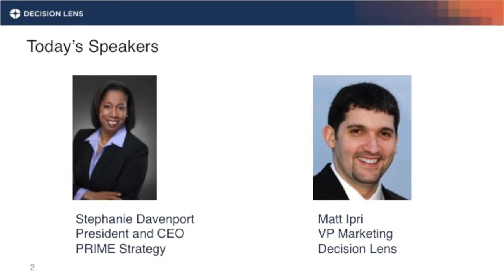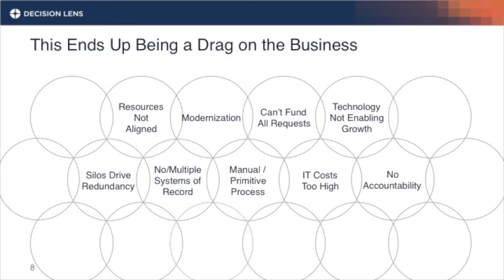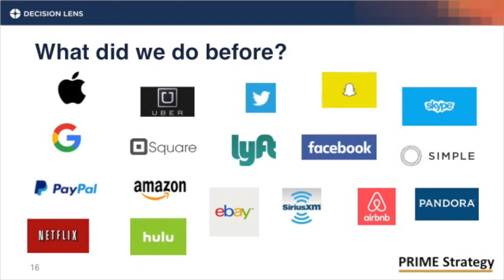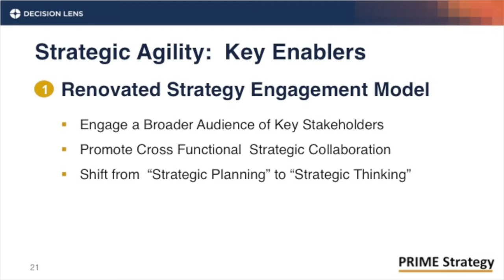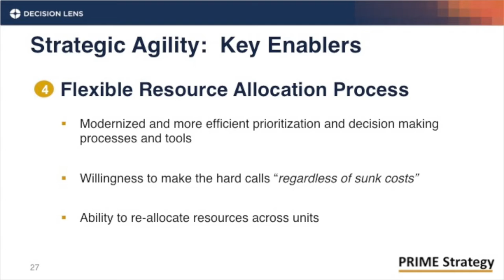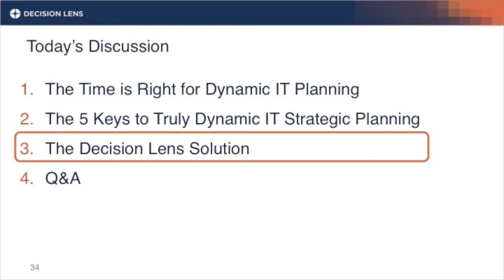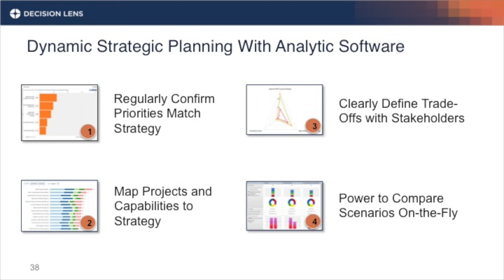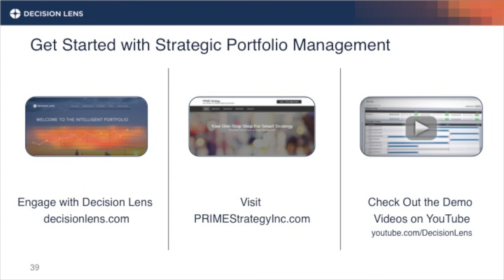Webcast: The 5 Keys to Truly Dynamic IT Strategic Planning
In this webcast, learn about the journey from “static” to truly dynamic, IT strategic planning. Your annual planning may be complete and you may be starting to plan for next year, but is your current plan really aligned to the business strategy? Does your current strategic IT planning approach allow for dynamic and continuous adjustments to react to change? You need to build the strategic agility to capitalize on opportunities as they arise!